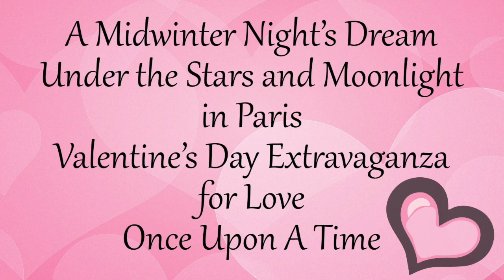February 17 Valentine's Day Extravaganza!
Join us for a free Valentine's Dinner, February 17, at Calvary Fellowship Church!

A Midwinter Night's Dream Under the Stars and Moonlight Valentine's Day Extravaganza For Love Once Upon A Time